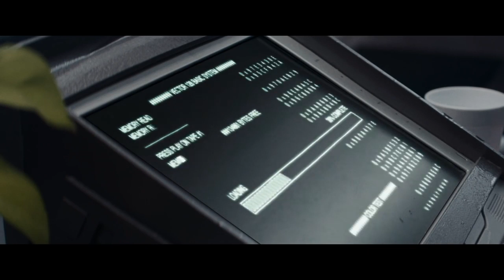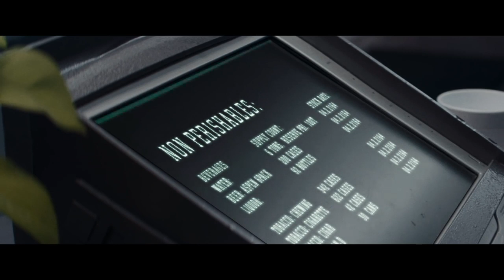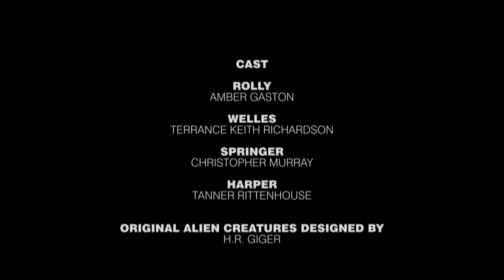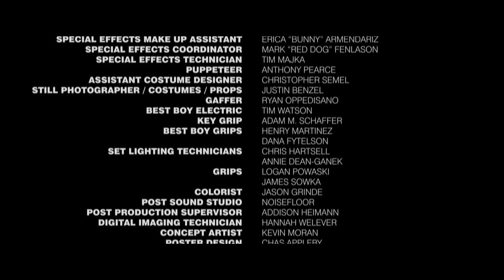Alien. Night Shift. (Written & Directed by Aidan Brezonick)